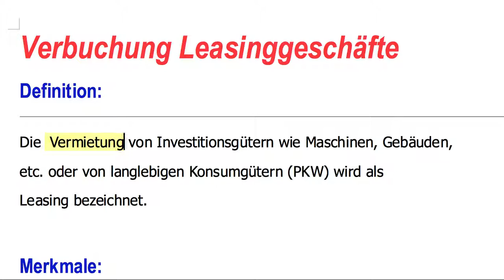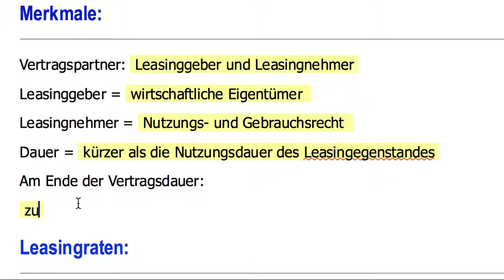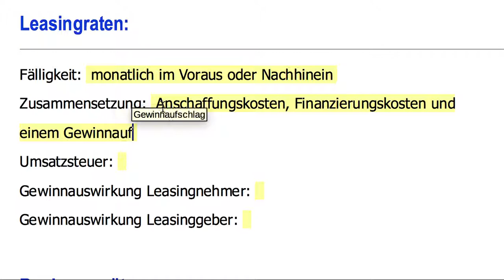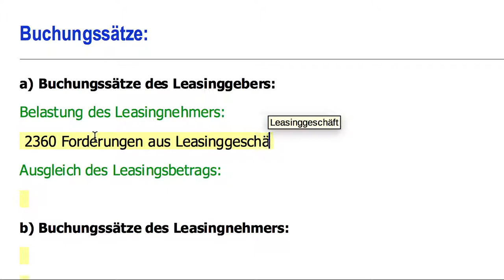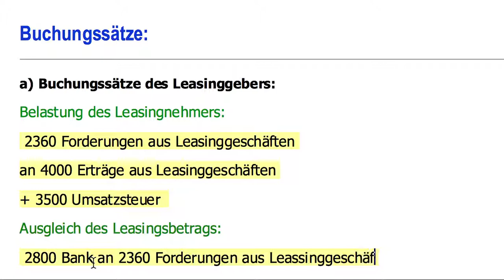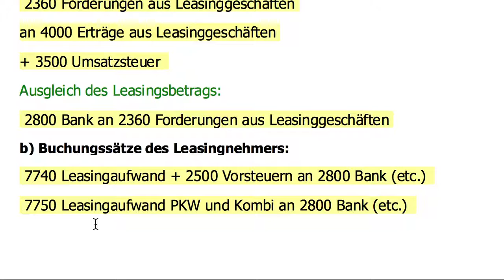Verbuchung von Leasinggeschäfte Überblick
Die Vermietung von Investitionsgütern wie Maschinen, Gebäuden, etc. oder von langlebigen Konsumgütern (PKW) wird als Leasing bezeichnet.

Der Leasingvertrag im Sinne des Operating Leasings wird zwischen dem Leasinggeber und dem Leasingnehmer abgeschlossen.

Der Leasinggeber in Form einer Leasinggesellschaft ist der wirtschaftliche Eigentümer des Wirtschaftsgutes.

Der Leasingnehmer hingegen hat das Nutzungs- und Gebrauchsrecht für den Leasinggegenstand für eine bestimmte Zeitdauer.

Leasingverträge sind reine Mietverträge und hinsichtlich ihrer Dauer kürzer als die Nutzungsdauer des Wirtschaftsgutes.

Am Ende der Vertragsdauer wird das Leasinggut an den Leasinggeber zurückgegeben oder kann von diesem käuflich erworben werden.